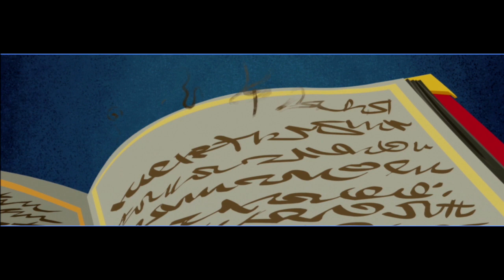Sly Cooper Ladrones en el Tiempo | Episodio: Prólogo de París #1 | Misión: Huele a rata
¡ATENCIÓN! ¡Si me sigues en Twitter no te perderás NADA!